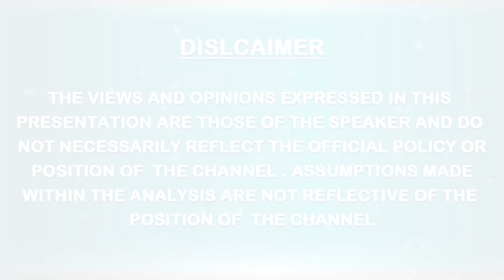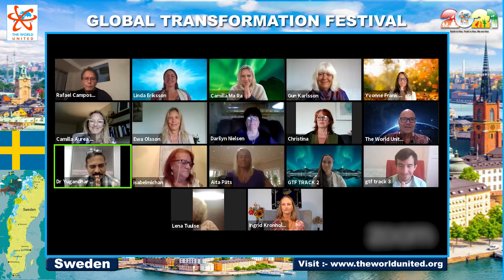GTF@ Sweden 2021 - track 1 || THE WORLD UNITED